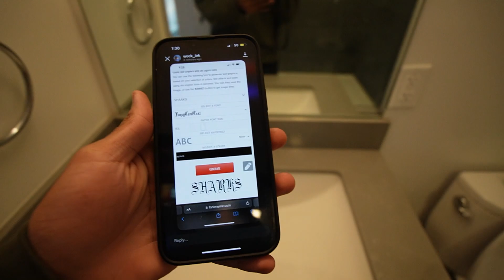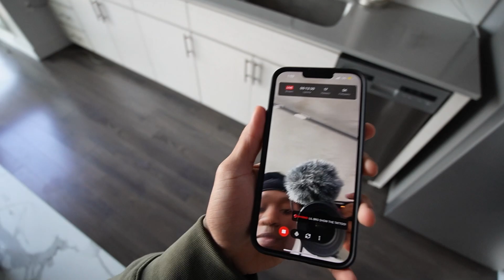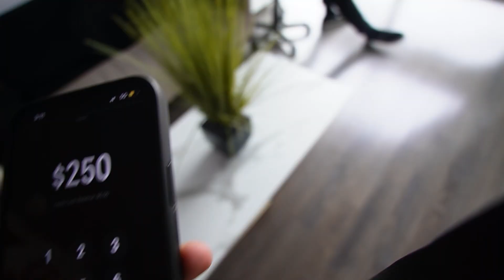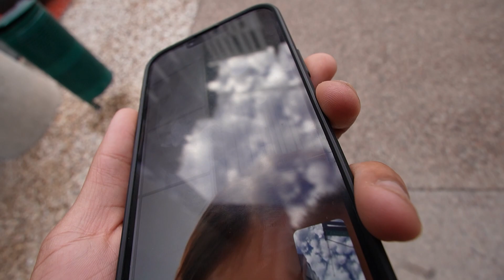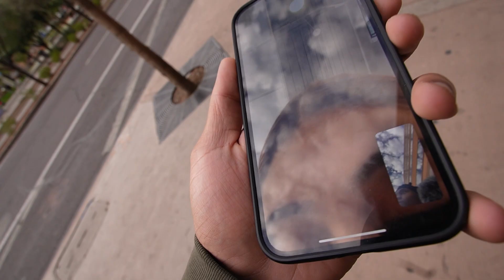NOT A VLOGMAS (WEEK 2)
TAP IN WITH ME ON THESE PLATFORMS.